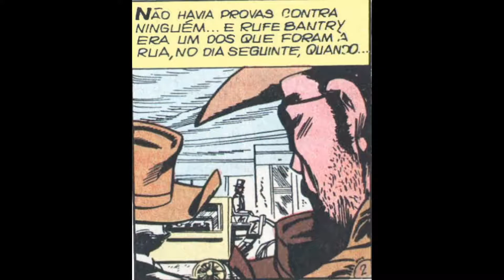Vídeo Gibi - Wyatt Earp "O Assassinato"